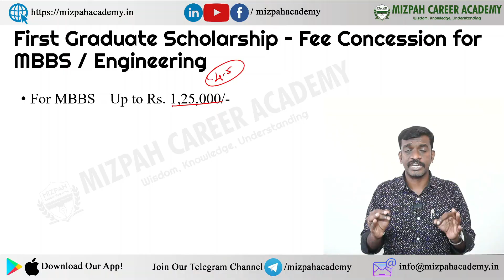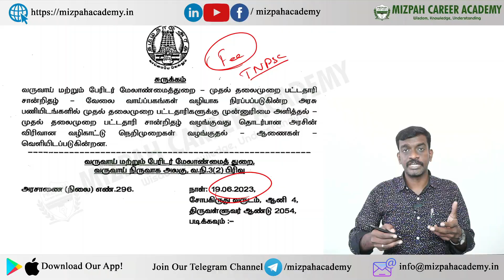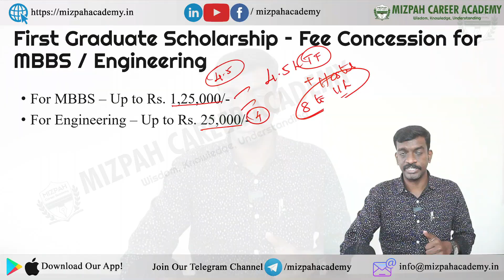First Graduate Scholarship for MBBS / Engineering - Up to 1.25 Lakhs per year -Eligibility - Process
First Graduate Scholarship for MBBS / Engineering - Up to 1.25 Lakhs per year - Eligibility - How to apply for First Graduate Certificate
3 Major Updates from NTA - Aadhar Verification Issues - NEET 2024 Correction Window - NEET 2024 Updates Corrections in NEET 2024 What we can Change in Correction Window - Correction Window Opening Date 2024 - Application Mistakes - Correction Window will be opened Soon - Mistakes in NEET 2024 Application Form - Rejections - Mistakes in NEET 2024 Application Form - Will it get Rejected - Reasons for NEET Application Rejection NEET 2024 Qualifying Examination Codes Explained
NEET 2024 Application Registration Demo - How to Apply for NEET 2024 Online - Step by Step Demo - NEET 2024 - Documents Required for NEET Registration

5 Months Plan to Score 650+ in NEET 2024 - Last 5 Months Ultimate Strategy - How to Crack NEET 2024 in 5 Months - Can I Crack NEET 2024 In 5 Months - Complete Study Plan Based on Latest NMC Syllabus - Master NEET 2024 in 5 Months! 🔥Ultimate Study Plan for a 650+ Score | Last-Minute Strategy Revealed

கற்பித்து கல் !
மகிழ்வித்து மகிழ் !!